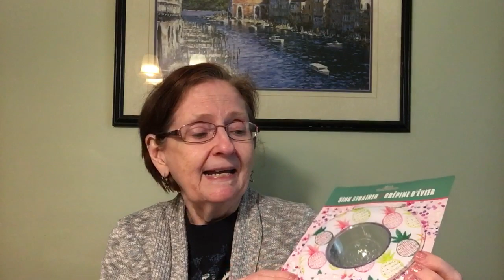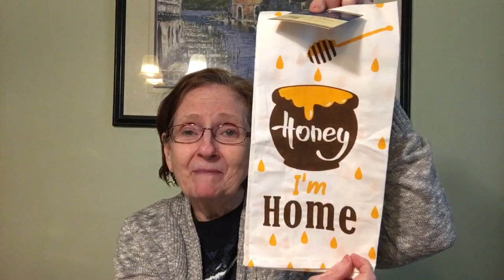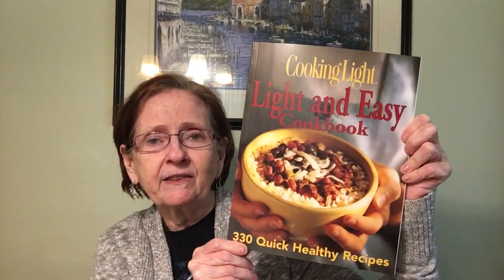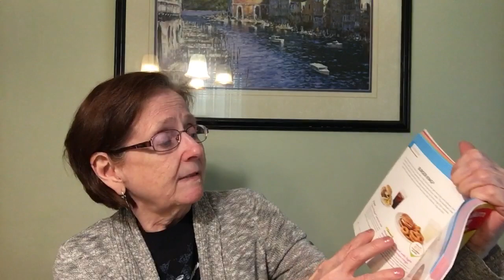What is in the kitchen appreciation giveaway